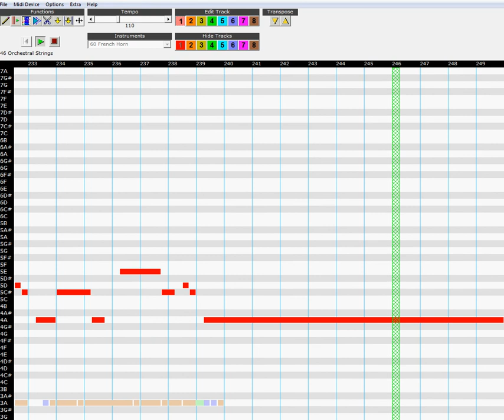Lemon Jelly - Elements On Music Maker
Firstly, I apologise. I hope you listened to the original in it's entirety before you listened to this. The 8 minutes and 41 seconds of it and not the short version you might find on YouTube. Secondly, I double apologise for the very irritating nails-on-chalkboard style ending. It's hard to pick a favourite Lemon Jelly track, but if I was forced I'd probably say it's this one. This was the first track that got me excited about Lemon Jelly, making music, and got me following music in general. I think I was 17 when I first heard it and before this I didn't follow any bands. I only really liked soundtrack music. I still don't like 99% of the music out there but now I've found some stuff I do like and I think now I'm much more on the lookout for stuff I might be interested in. I made this file when I was 18. The program used is called Music Maker by Jeremiah Hughes. It came free with a download of Adventure Maker.